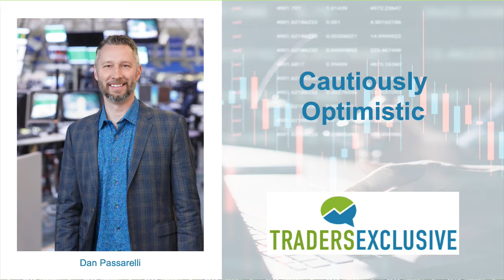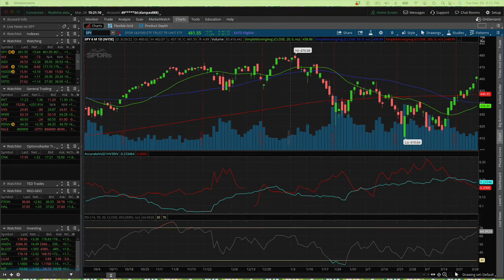The Stock Market Is Cautiously Optimistic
The general feel today is that the stock market is cautiously optimistic. The stock market was up 1.25% today, as measured by the S&P500. The main reason was some optimism that the war in Ukraine is looking a little more hopeful. That would be bearish for oil prices and that would be good for stocks.

But the war is still raging and some members of western governments are a bit skeptical of what Putin is saying and that there's a chance of the war ending any time soon. A bit of caution along with that optimism